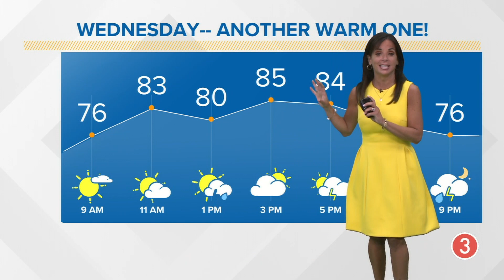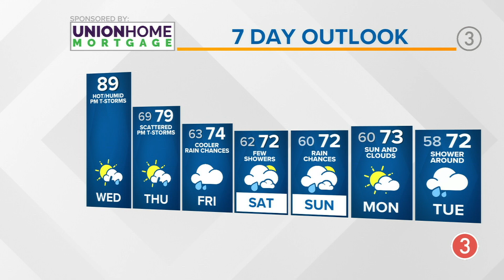Wednesday's extended Cleveland weather forecast: Hot & humid with storms possible in Northeast Ohio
Cleveland weather forecast for Wednesday, September 6, 2023.

It's going to be another very hot and humid day across Northeast Ohio -- and some schools have decided to close due to today's heat.

The average high for this time of year is 79, but we'll be about 10 degrees warmer with pop-up storm chances this afternoon.

“They’re widely scattered," explains 3News meteorologist Hollie Strano. "It’s not like we’re looking at it everywhere at once. It’s more noting that the potential is there.”

As we approach the weekend, however, much cooler temps are on the way. By Friday, highs will be stuck in the low to mid 70s -- and it will stay that way into early next week.

"We’ll have some stray shower and storm chances tomorrow," Strano continues. "Then it’s kind of on-and-off for the weekend. It’s not going to be a soaker any one of these days, but shower chances here and there, yes – and that does include Sunday now, which is a change from yesterday.”

TODAY: Sunshine with heat and humidity. Pop-up storm chances this afternoon Upper 80s / near 90.

THURSDAY: Scattered wet weather. Cooler. Near 80.

FRIDAY: More rain chances. Cooler. Mid 70s.